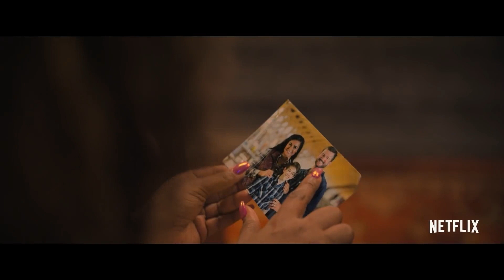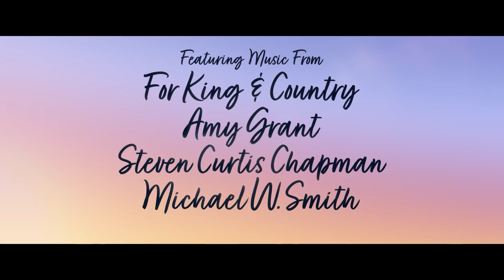A Week Away's Bailee Madison & Kevin Quinn Meet Cute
Will (Quinn), a troubled teenager has run amok once too often. He must choose to go to juvenile detention or Christian summer camp. Guess which he picks! There he meets his dream girl, Avery (Madison) and together they put on some sweet song 'n' dance numbers and figure out this thing called love while facing the challenges of growing up. What She Said' Anne Brodie spoke with them recently.

Hot Topics. Big Laughs. Bold Ideas. Saturdays with Candace Sampson at Noon ET on 105.9 The Region!